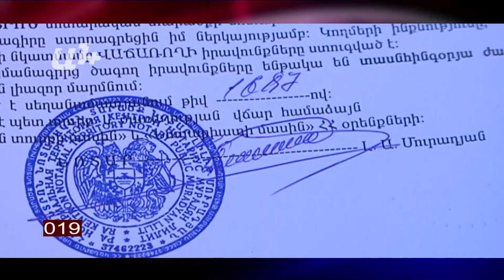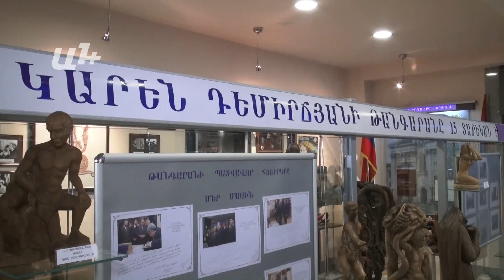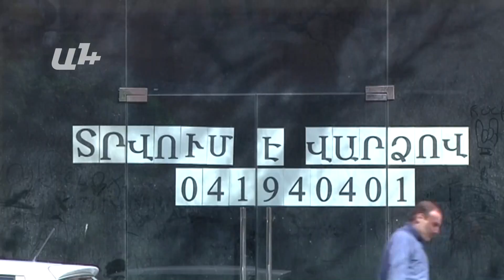AYB FE + 18 05 16